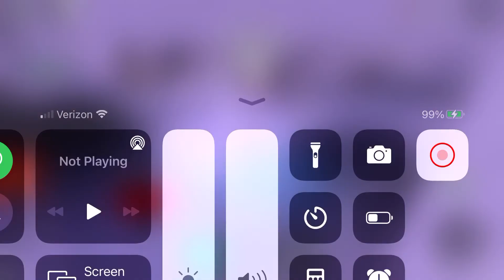Roblox Midnight Horrors:Clones Shack’s clones